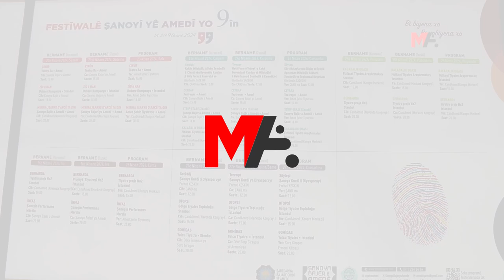ŞANOGERÊN KURD: ŞANOYA KURDÎ LI DIJÎ ÊRIŞAN MEZINTIR BÛ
Şanoger Ozcan Ateş û Perwîz Ehmedî yê rojhilatî diyar kirin ku her çiqas êrîş li şano û şanogerên kurdan kirin jî, şanoya kurdî mezintir bû û wiha gotin: “Dê ji niha û pê ve jî şanogerên kurd têkoşîna xwe bidomînin û bi rêya mîhrîcanan pirsgirêkên xwe çareser bikin.”